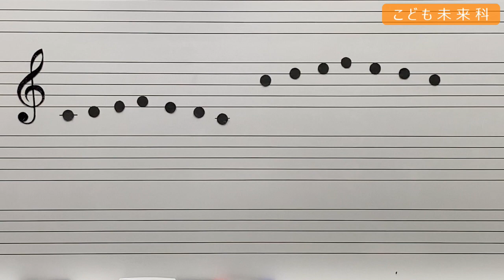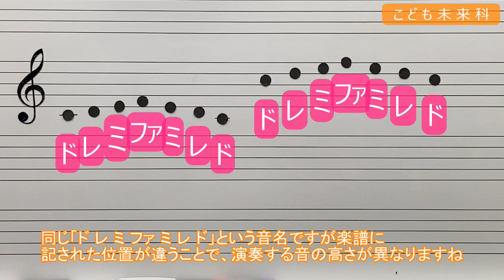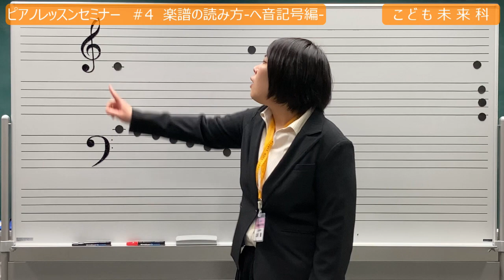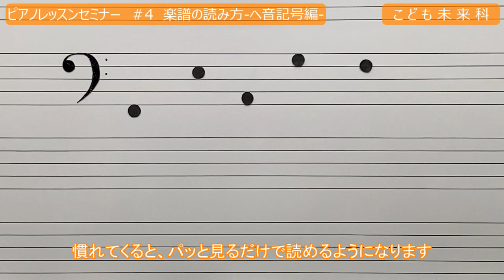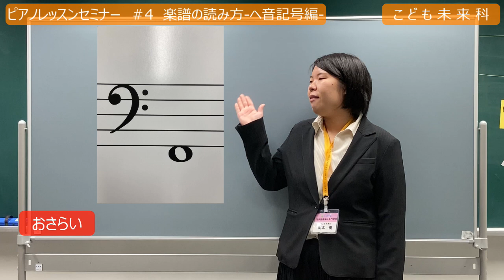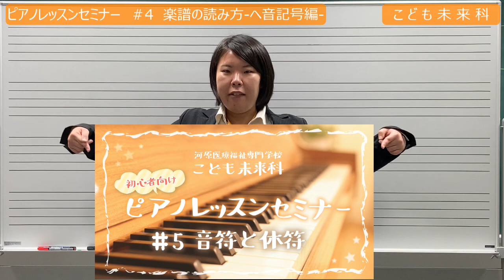【初心者向け】ピアノレッスン#4 -楽譜の読み方 ヘ音記号編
ピアノ初心者向けの動画です♪

保育士・幼稚園教諭に就くには、ピアノが必要になります！
でもピアノ未経験の方でも大丈夫！こども未来科では、多くのピアノ未経験の方が保育士や幼稚園教諭として活躍しています。
今回は、ピアノレッスン動画 第４弾♪
ぜひ、お家でチャレンジしてくださいね★
お家にピアノが無い方は、下記から紙鍵盤をダウンロードして印刷してください！

河原医療福祉専門学校こども未来科は、保育士・幼稚園教諭になりたい方を応援します♪